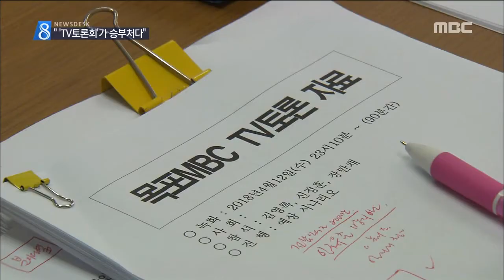[뉴스데스크]TV토론회가 '승부처'..후보 역량 드러낸다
◀ＡＮＣ▶

내일(13)부터 사흘 동안
민주당 전남지사 후보 경선이 실시됩니다

후보들은 오늘 밤 11시쯤부터 80분 간
MBC를 통해 생방송되는
TV 토론회를 승부처로 보고
마지막까지 준비에 온힘을 쏟고 있습니다.

박영훈 기자입니다.

           ◀ＥＮＤ▶
 자료를 보고 또 보고,

 민감한 내용의 가상 질문에 대한 응답.

 긴장감에 마른 목도 축이고,

 손동작 하나하나까지, 챙겨야 할 게
한두 가지가 아닙니다.

 신정훈, 김영록, 장만채 예비후보는
'가짜뉴스', '정체성', '문재인마케팅'을 놓고
상대후보를 철저히 검증하겠다고 벼르고
있습니다.

◀ＩＮＴ▶신정훈 전남지사 예비후보
"그런데 마치 나는 그렇게 살지 않았다.내가 얘기한 건 그런 뜻이 아니다 이렇게 얘기해버리면
그건 네거티브가 아닙니다.검증해야 합니다."

◀ＩＮＴ▶김영록 전남지사 예비후보
"팩트가 아닌 짜맞추기식 그런 네거티브 공세는 우리 도민들이 인정하지 않을 거라고 생각하기 때문에 그런 의미에서 저는 당당하게 대응하고..."

◀ＩＮＴ▶장만채 전남지사 예비후보
"사실은 우리 전남도의 문제는 대통령님이라고 해서 해결해줄 수가 없고 우리가 우리의 노력으로 풀어가야 될 거라고 생각합니다."

 신정훈 예비후보는 반값 교통비 등 서민 정책,
 김영록 예비후보는 문재인 대통령의
대선공약 실현, 장만채 예비후보는
청년 일자리 정책으로 차별성을 드러낸다는
계획입니다.

"같은 돈을 쓰더라도 도민들의 행복을 키울 수 있는 그런 도지사,그런 민생의 전문가,이런 도지사가 저는 필요하다고 생각합니다."

"정말 실천 가능한,실현 가능한 정책 공약 위주로 이렇게 오늘은 도민들께 다가서서 꼭 선택을 받도록 하겠습니다."

"전남이 지속가능하려면 우리 청년들이 일과 삶이 조화를 이룰 수 있는  그런 일터를 마련해줘야 합니다."

 오늘 밤 11시 10분부터 80분동안
MBC TV와 유튜브를 통해 생방송되는
더불어민주당 전남지사 경선후보 토론회는
공통질문과 주도권 토론 방식으로 진행됩니다.

 내일부터 사흘간 실시하는
민주당 전남지사 경선을 앞두고 열리는
유일한 TV 토론회인 만큼 후보들마다
'최대 승부처'로 판단하고 있습니다.

 특히 선거 캠프별로 지지자들이
TV토론회 시간에 맞춰 응원전에 나서는 등
장외 기세 싸움도 뜨거울 전망입니다

 민주당 전남지사 경선은 내일부터 사흘간
열리며,과반 득표자가 없을 경우 1.2위 후보를
대상으로 오는 18일과 19일 결선투표가
실시됩니다.